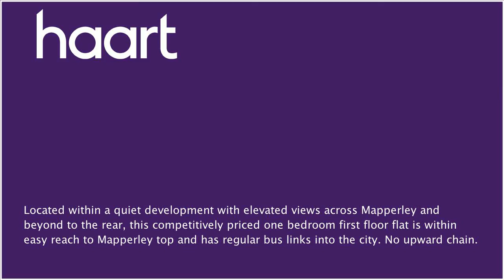Flat / Apartment for sale in Nottingham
or contact Nottingham on 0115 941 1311

Located within a quiet development with elevated views across Mapperley and beyond to the rear, this competitively priced one bedroom first floor flat is within easy reach to Mapperley top and has regular bus links into the city.

Entrance

Secured communual entrance door with steps to the first floor. Front entrance door into the entrance hall where there is a storage cupboard and a store room which measures 6'4 x 5'10 (1.93m x 1.78m).

Bathroom

7'11 x 5'11 (2.41m x 1.80m) Vinyl flooring, low level w.c, wall mounted hand wash basin, bath with an electric shower over, tiled splashbacks, airing cupboard housing the boiler and an obscured double glazed window to the side.

Kitchen

7'1 x 6'8 (2.16m x 2.03m)  Vinyl flooring, a range of wall and base units with work surfaces incorporating a stainless steel sink with drainer and mixer tap, electric four hob cooker, electric oven, tiled splashbacks, breakfast bar and a double glazed window to the side.

Lounge

13'1 x 9'4 (3.99m x 2.84m) Double glazed window to the rear with great views and a radiator.

Bedroom 1

7'11 x 7'6 (2.41m x 2.29m) Double glazed window to the rear with great views and a radiator.

Outside

The property has communual gardensand there is also resident parking to the front.